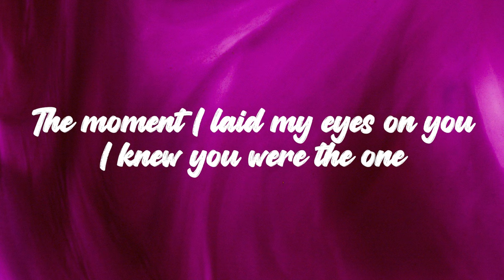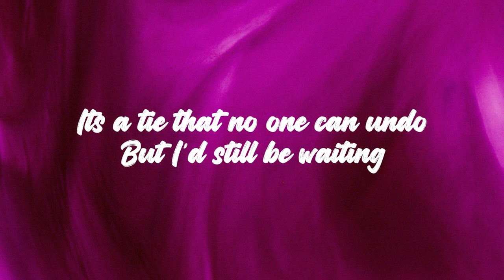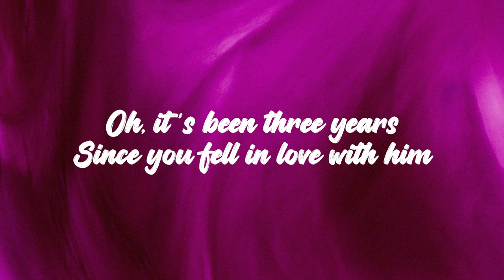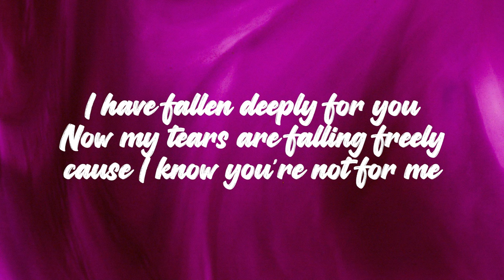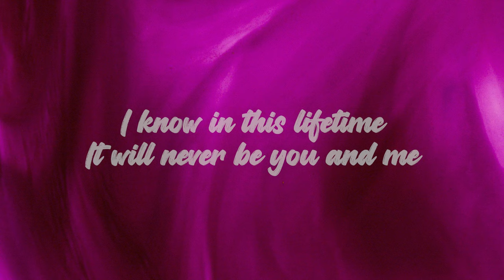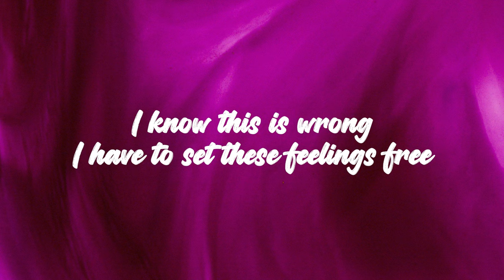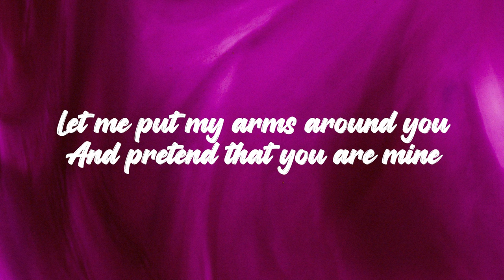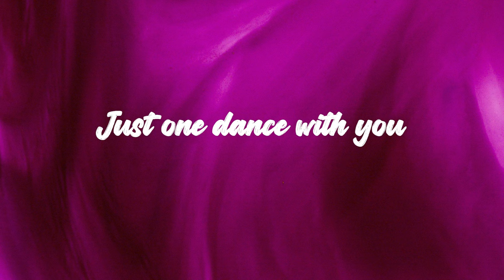Thor - Just One Dance (Official Lyric Video)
Official lyric video of Thor's "Just One Dance" from his album "Soul Obsessions Duets with Thor."